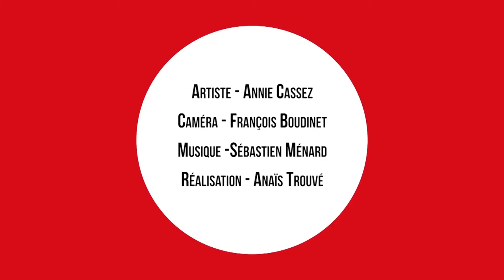Démo #3 - Tomate - 3 crayons sur pastel-mat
La palette de Nanie

Youtubeuse NEW generation au savoir d'ANTAN

Après des années d'expériences en dessin et en peinture il est temps pour Nanie de partager son savoir!